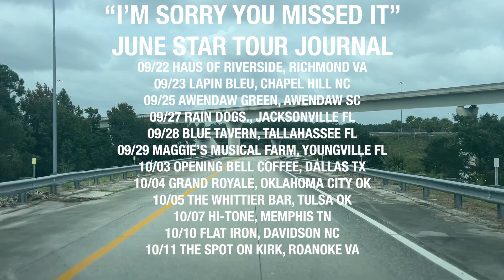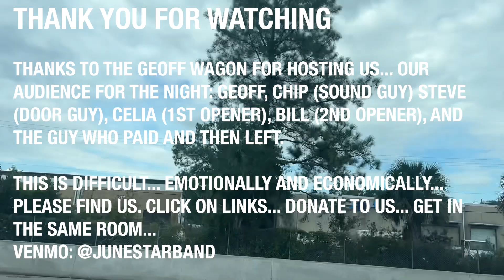"I'M SORRY YOU MISSED IT" JUNE STAR TOUR JOURNAL EP 04 RAIN DOGS.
Hey there... Dave and I played at Rain Dogs. in Jacksonville FL... now  before you start arguing that the period after Rain Dogs is a typo... it ain't.  The venue, Rain Dogs., is spelled that way.

This was a long hard process to book this show... Jacksonville is a tough nut to crack... on top of that we were dealing with the first round of locals quitting the bill... and replacement pair that graciously agreed to play... hard round up people... also... hurricane Helene stomped near by... so it was a sparse crowd of four.

Anyhow... life moves on.